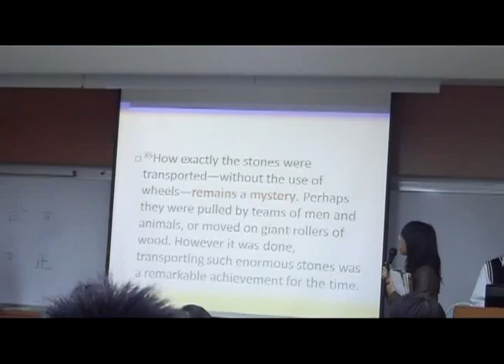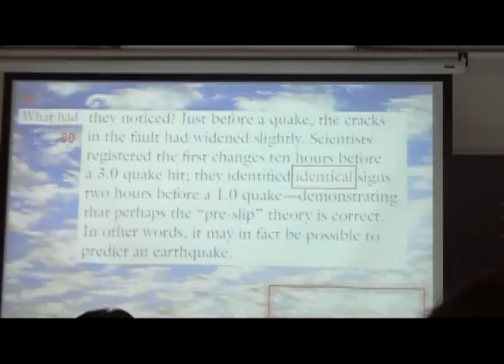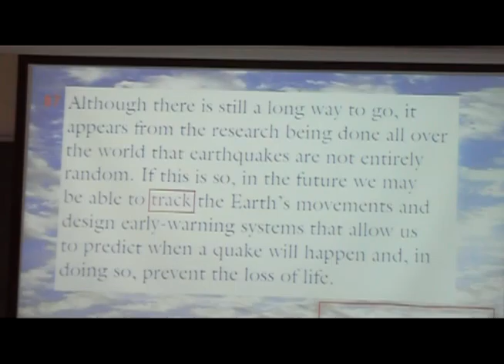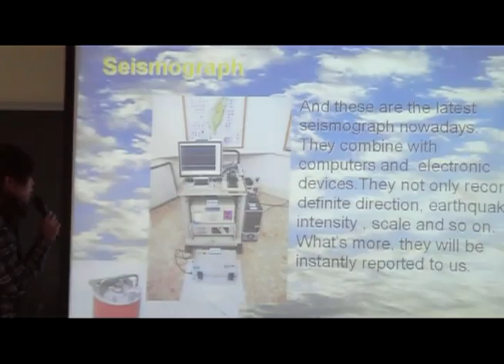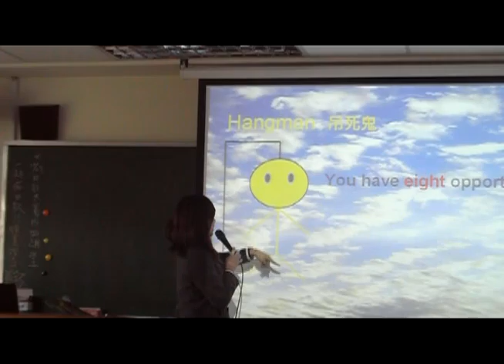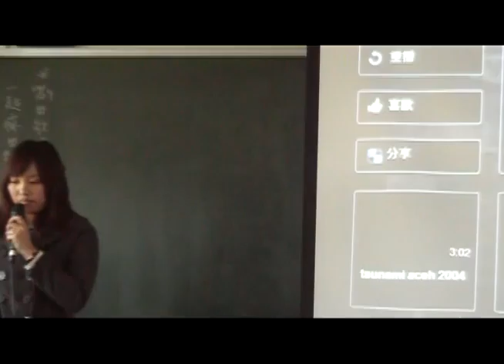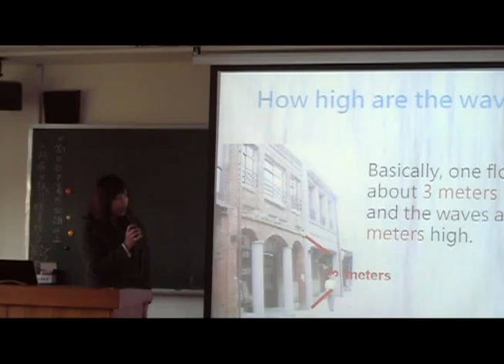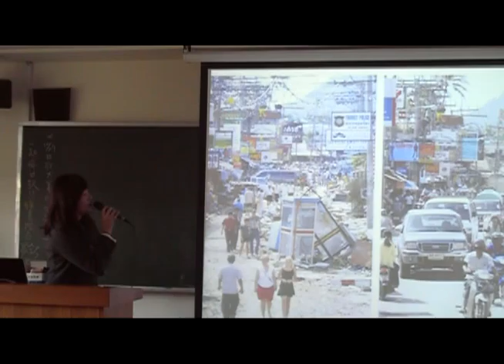CEF: Unit 4 Team 6 12/17 PART 1